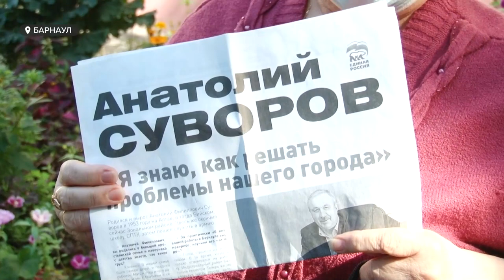По словам жителей барнаульской многоэтажки, крыша их многоквартирного дома вот-вот обрушится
Жители барнаульской многоэтажки боятся выходить из своих квартир! По их словам, крыша многоквартирного дома вот-вот обрушится. Но аварийную кровлю, куски которой уже начали падать на людей, специальные службы ремонтировать не спешат